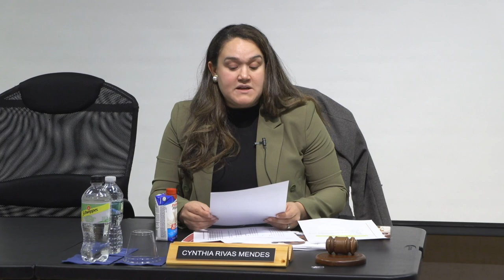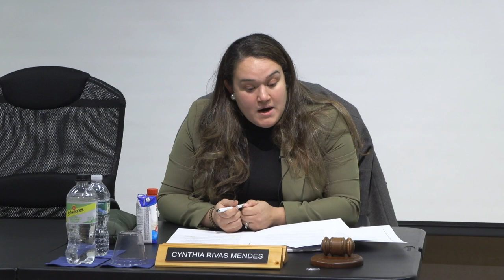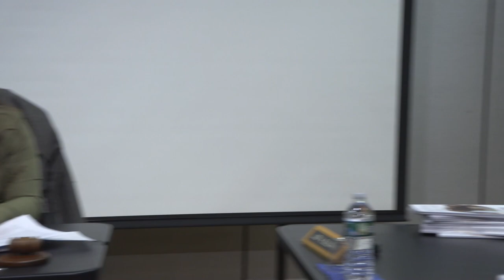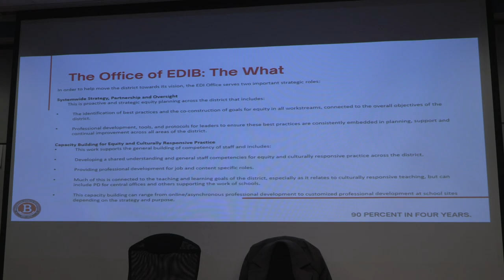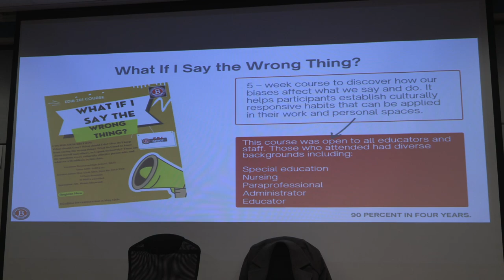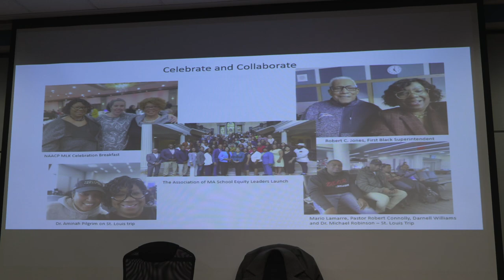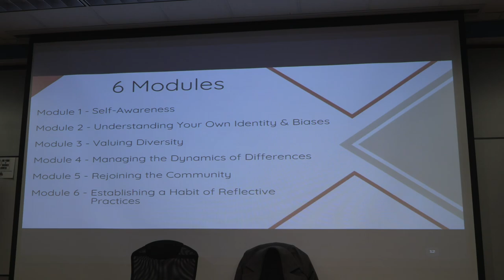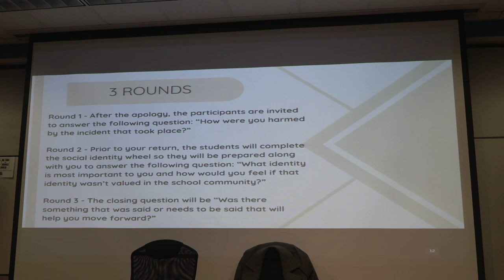Brockton School Committee Diversity, Race, Equity & Inclusion Subcommittee Meeting 12-5-23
Dr. William H. Arnone Theater
Diversity, Race, Equity & Inclusion Subcommittee Meeting at 6pm